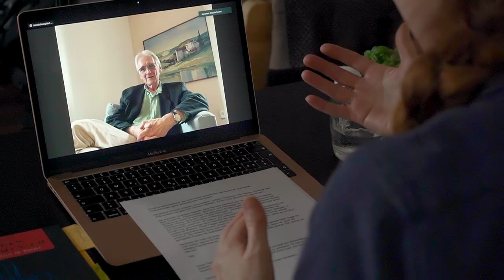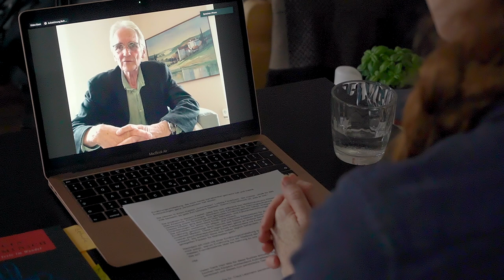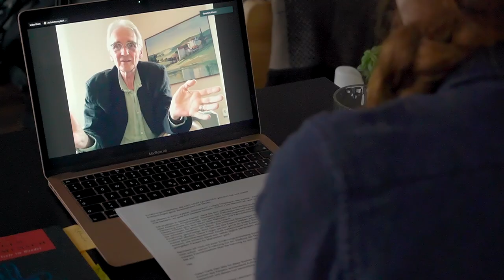Der eigen-sinnige Mensch, Ein Blick auf chronische Erkrankungen und die Schulmedizin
Link zum Buch Der eigen-sinnige Mensch: Körper, Leib & Seele im Wandel:
D + A